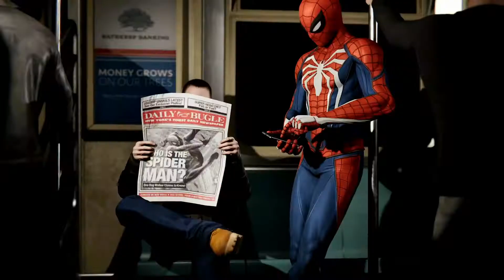MARVEL'S SPIDER-MAN Gameplay Trailer 5 (English)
Laut Sony Interactive Entertainment und Insomniac Games startet das neue „Spider-Man“-Game offiziell am 7. September 2018!